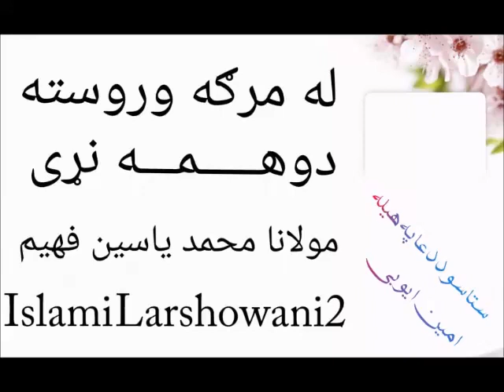28 له مرګه وروسته دوهمه نړی